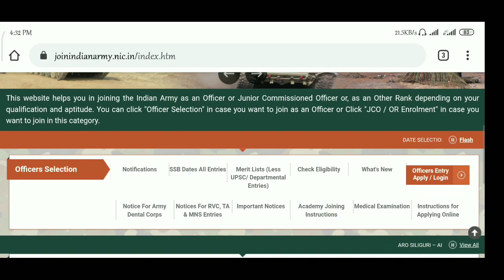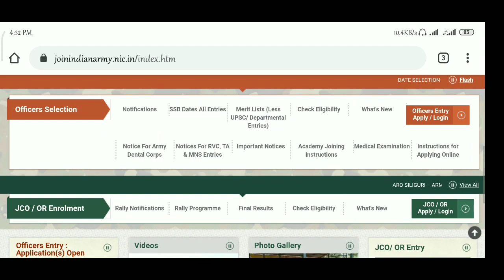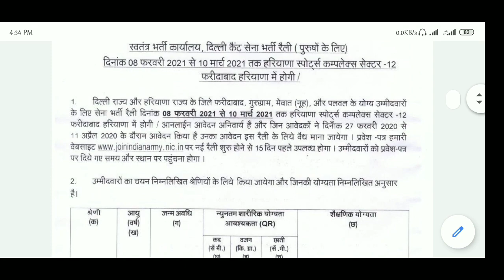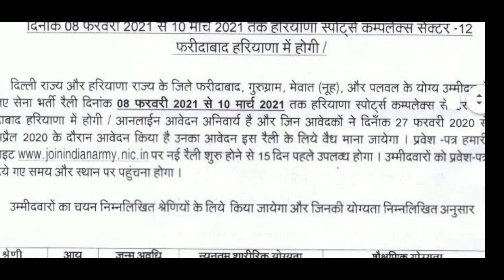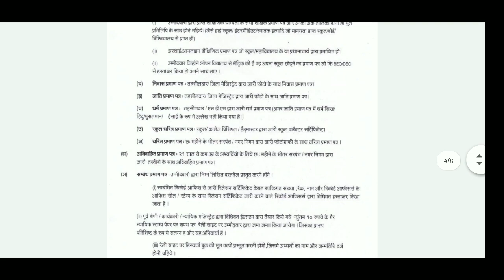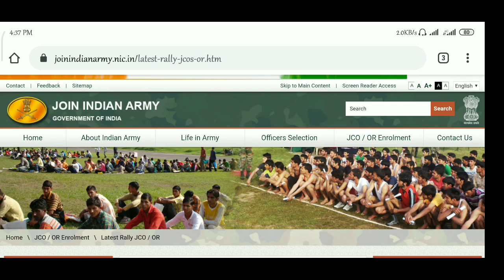IRO Delhi Cantt Army Bharti 2021 | Gurugram Mewat Palwal Faridabad Army Bharti In 2021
IRO Delhi Cantt Army Bharti 2021 | Gurugram Mewat Palwal Faridabad Army Bharti In 202q

Covid- 19 ke bade army Bharti kab hogi janye, 2021 army Bharti, official date for iro delhi cantt,

self Abhay Singh Tewatia
I live In Haryana
I am a Athlete Player 🔥

Sports fitness & Army videos on this channel

TAG ✅ : IRO Delhi Cantt Army Bharti, 2021 army Bharti date, bharti kab hogi 2021 , gurugram bharti, faridabad bharti, mewat bharti, palwal bharti,